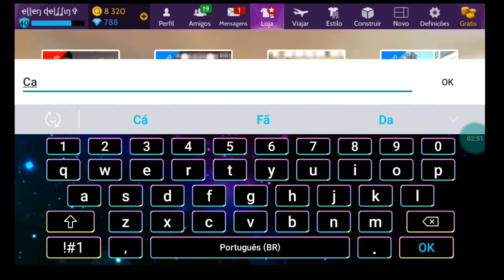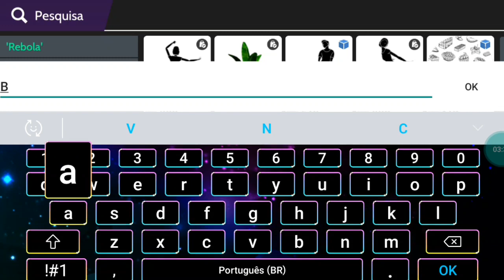Avakin life está Removendo as danças!!😣